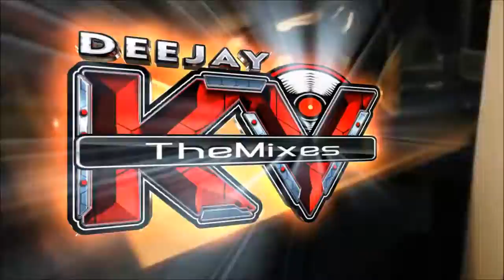TheMixesIG213 themixes DJKV mixcloud soulfulhouse